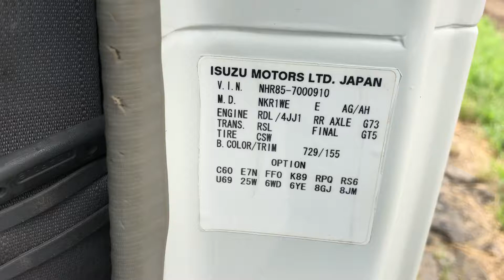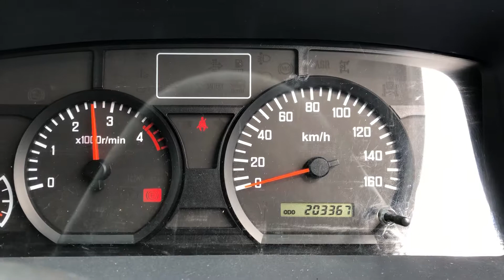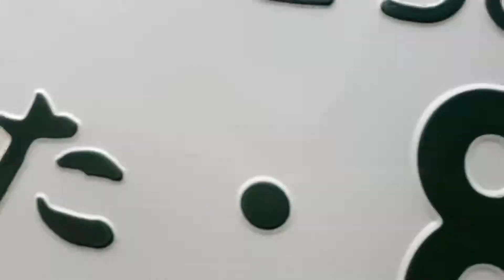BK-AG-05-1 JAPANESE USED TRUCK ISUZU ELF